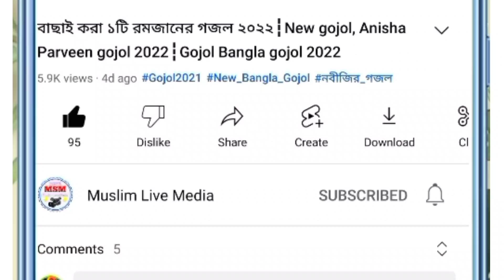গজলটি একরার শুনলে, বারবার শুনতে মন চায়//নতুন গজল ২০২২//Anisha Parveen gojol 2022//bangla_gazal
Singers : Anisha Parveen & MD Mehboob
Writer : M.A. Hannan
Audio Recording : Muslim live media
Produced by: Abul Basar
Video Mix & Editing : Anowar Hossain
Presented by : Muslim live media
✅ভিডিও টি যদি আপনার কাছে ভালো লাগে তাহলে 👍 Like ⏩Comments ⤵ Share করতে ভুলবেন না। ,, ,, ,,  👇👇👇